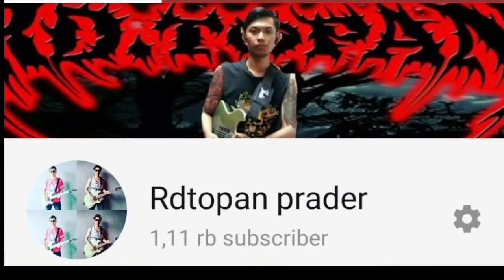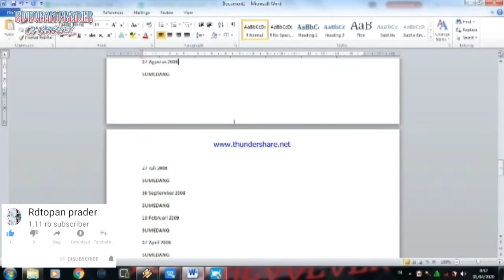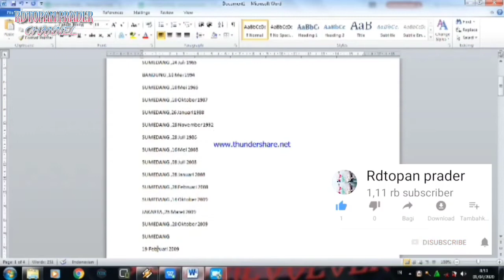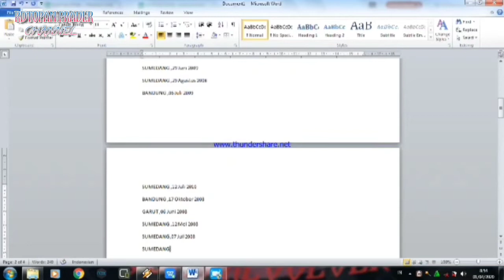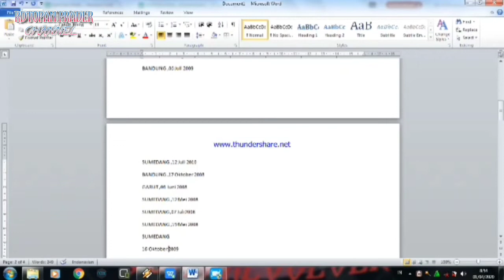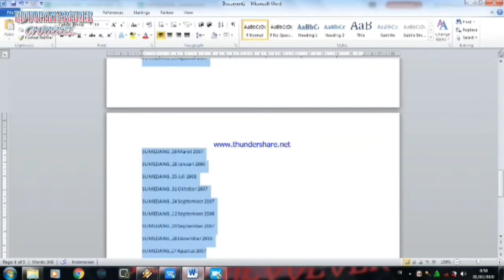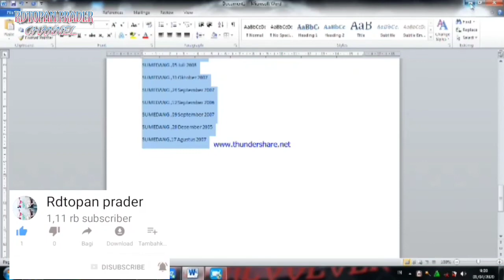Cara Menggabungkan Dua Kolom Text Atau Lebih Di Microsoft Excel Tanpa Rumus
FOLLOW MY SOSMED👇
BLOG.          :MYMETALTRIP
metalhead indonesia
              Check MY YOUTUBE CHANNEL